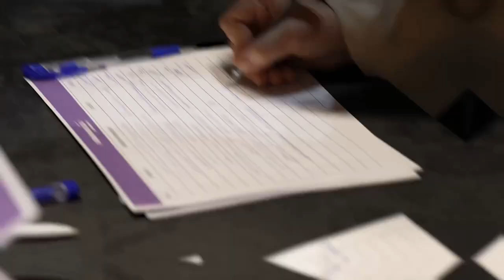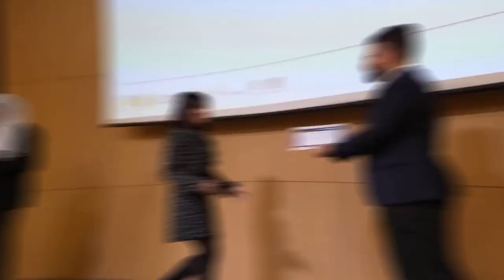Codeavour 5.0 Baghdad Regional Highlights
Take a sneak peek into the electrifying Codeavour 5.0 Baghdad Regional! Students unleashed their creativity and passion for tech as they delved into realms of Coding, AI, and Robotics. 👩‍💻

We're immensely proud of all the winners and participants for their outstanding work. Special thanks to our partner IoT Kids for their invaluable support in organizing this event and nurturing young minds in STEM.

The event was a true reflection of how young minds can drive change with innovative solutions. It's inspiring to see such talent emerge and we can't wait for these winners to shine on the national stage!

Here's to looking forward to more groundbreaking ideas and discoveries. Keep coding, creating, and making the world a better place! 💡🌍